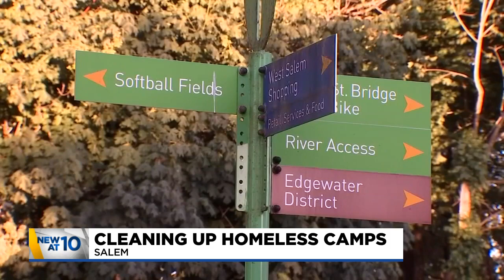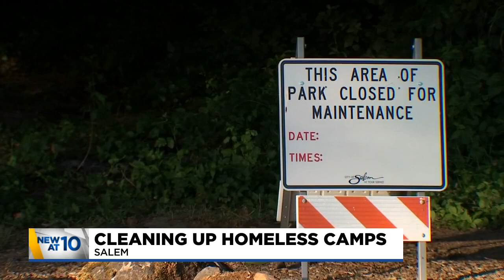Salem winding down ‘Park Camping’ program